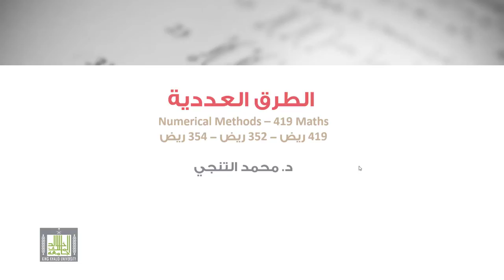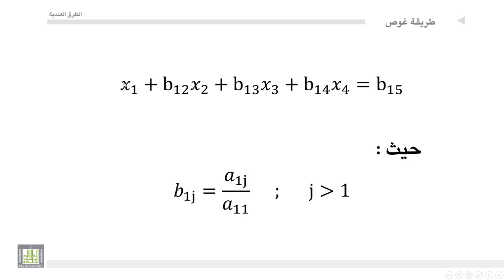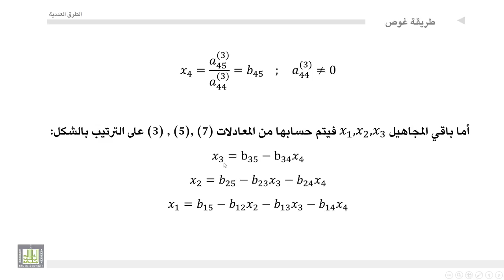الطرق العددية | 2-2 | شرح طريقة غوص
المقررات المفتوحة
شرح طريقة غوص